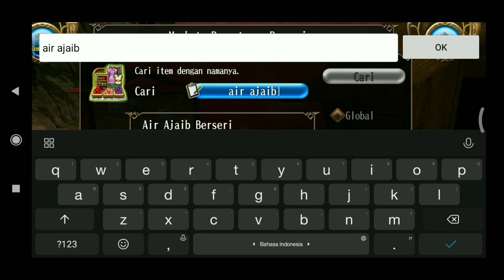LEVELING PROFF BLACKSMITH LIST UNTIL CAP | TORAM ONLINE INDONESIA